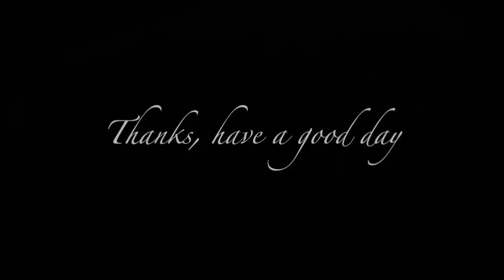Mulle Ceramics Vlog 6 | 도자기 굽는 텍사스맘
세 식구 미국 일상 생활과 도자기를 업으로 삼은 텍사스 아줌마 이야기 입니다.

Genre: Jazz
Mood: Inspirational